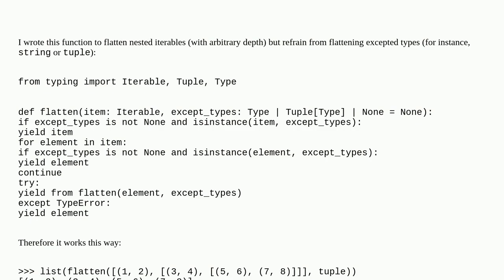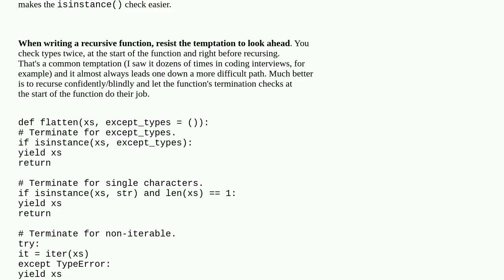Make flattener function more concise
A special thanks goes out to the community

  python-3.x python